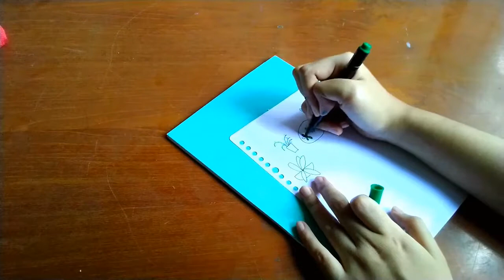Plan with Me : July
Hello, everyone!!
I know it's kinda late for Plan with me but there are a lot of things that are going on. But now! We're BACK!! 😉

Notes: sorry for the quality of this video, this is the first time I'm doing Plan with Me, so please don't judge me 😅🙏

SUPPLIES I USED:
• Snowman gel pen in 0.5
• Zebra Sarasa in 0.5
• Snowman drawing pen in 0.5
• Faber-Castell Grib Matic in 0.5
• Sakura Gelly Roll in 0.8
• Tombow Fudenosuke in soft tip
• Ziegel ruler 20 cm
• Joyko Correction tape
• Tombow Dual Brush pen (243)
• Snowman Brush Pen (Light Grey, Medium Aquamarine, Green and Medium Spring Green)

Bye everyone! ❤